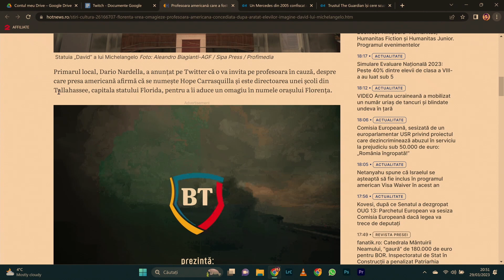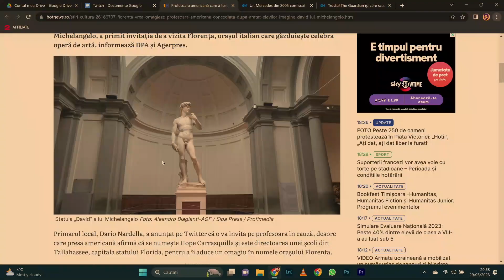Cât de scandaloasă e statuia asta?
În direct, pe Twitch, în fiecare miercuri de la 19.30